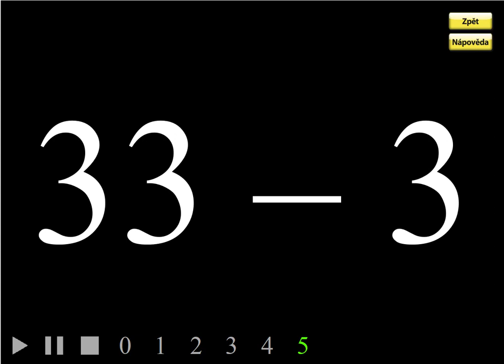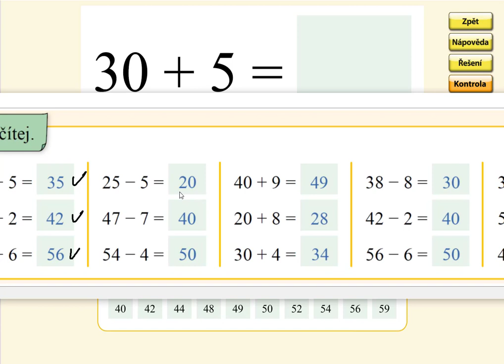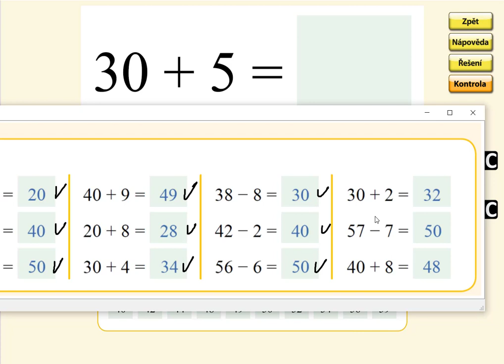Pamětné počítání (typ: 40+5, 45-5), MATÝSKOVA MATEMATIKA 5. DÍL - POČÍTÁNÍ DO STA, str. 36, cv.5